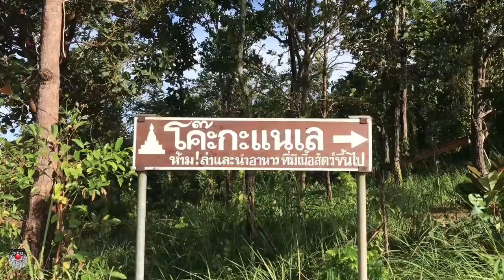กะแนเล เจดีย์ลอยฟ้าในฤดูหนาว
งานบุญ กะแนเลในต้นฤดูหนาวชาวบ้านชาวแม่หละจะร่วมใจกันข้ึนไปทำบุญกันในวันพระต่างๆ ซึ่งเป็นที่ที่เป็นเขตอภัยทานกินเจ